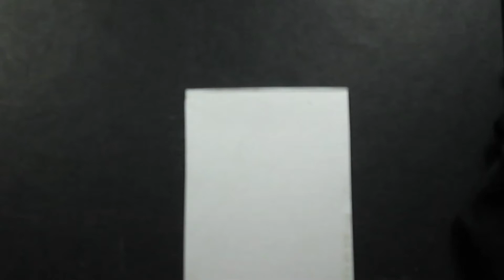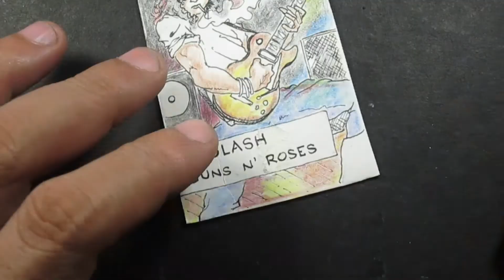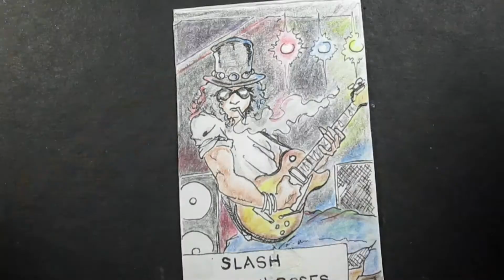How to Draw Slash from Guns N Roses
EP. 21- I'M DRAWING SLASH FROM GUNS N' ROSES ON A SKETCH CARD

This is another short vid of drawing on mini sketch cards aka cut out cardboards used in the office. The plan is to headshots of our favorite anime/comic book/videogame characters- hey, even my own.

Today I'm doing SLASH FROM GUNS N' ROSES while listening to my favorite artists, today it's TeknoAXE.

*Legal notice: The publisher of this video is the original source for the music track being presented in this video, which is entitled "Basic Blues Stomp". No one entity, person or organization may take legal action against other entity, person or organization due to use or distribution of this track or modified portions of this music track.

Rating
No mature content
License